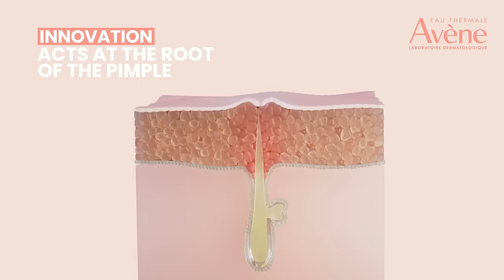Eau Thermale Avène Cleanance Comedomed: Fast-Acting Acne Treatment for Clear Skin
Fight acne effectively and fast with Eau Thermale Avène Cleanance Comedomed, a potent, dermatologist-recommended concentrate specifically developed for oily and acne-prone skin. Powered by Comedoclastin™—a plant-based active derived from milk thistle—this innovative formula targets the root causes of acne, helping to regulate sebum production, reduce inflammation, and prevent new blemishes from forming. Clinically shown to deliver up to 90% clearer skin in just one week*, Cleanance Comedomed works by penetrating deeply to unclog pores, reduce existing breakouts, and keep skin clear over time. Its lightweight, non-greasy texture absorbs quickly, leaving a matte finish that feels comfortable and breathable on the skin. Suitable for both teens and adults dealing with persistent acne, this advanced anti-acne treatment is gentle enough for daily use, making it an ideal choice for maintaining a clear, balanced complexion without irritation. Reclaim your confidence with visibly smoother, clearer skin, and let Cleanance Comedomed be your ally in the fight against acne.

*Self-evaluation, 51 subjects, 2 applications / day for 7 days